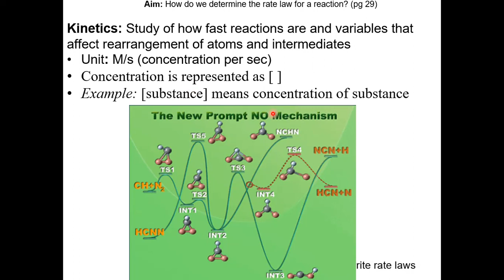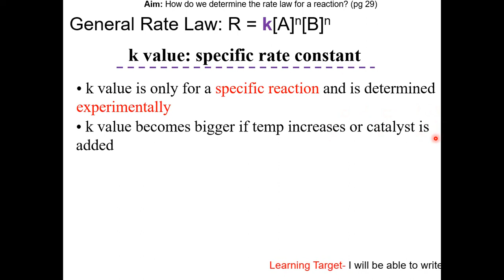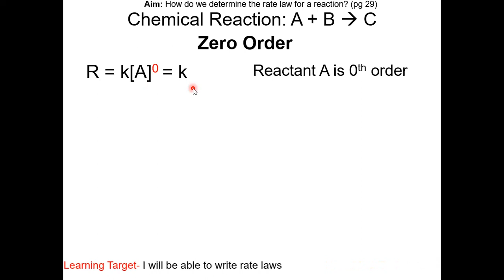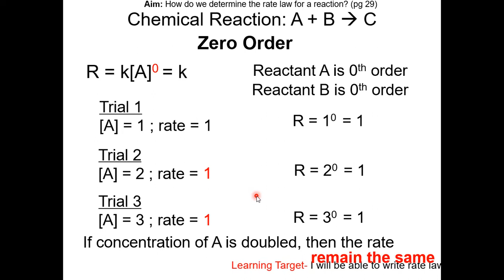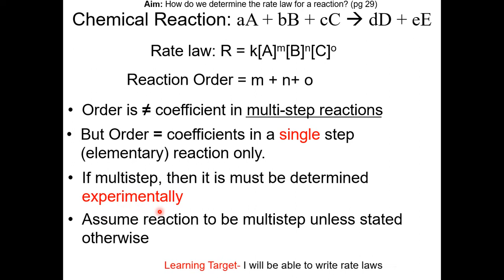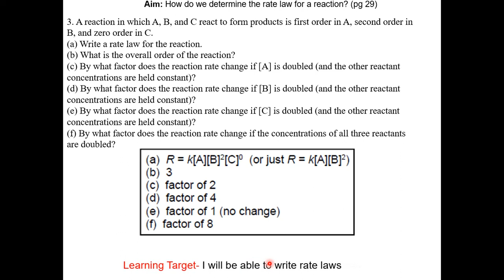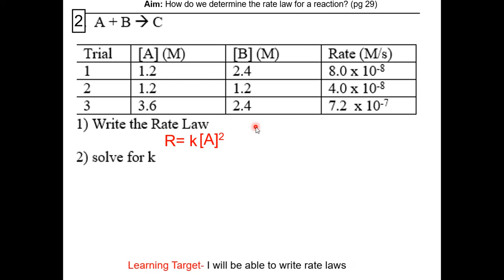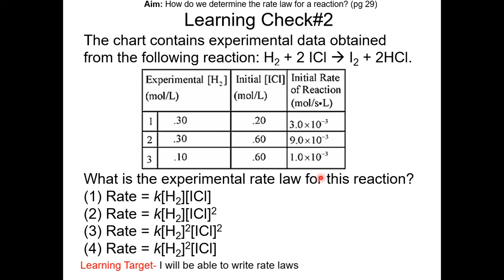7-Rate Law (Intro)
This is the 7th video lesson for Unit 10-Thermodynamics and Kinetics

Time Stamps
00:45 - Rate Law
02:12 - First, Second, Zero Order
08:11 - Writing Rate Law based on experimental data